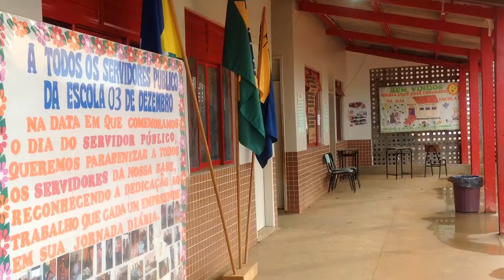2013 - Festcineamazonia Itinerante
Neste pequeno documentário você vai conhecer um pouco mais da história do Distrito de União Bandeirante. O que existe no local, foi construido pela força do povo, pela vontade do povo, e hoje Bandeirantes é uma realidade de crescimento e progresso em Porto Velho.